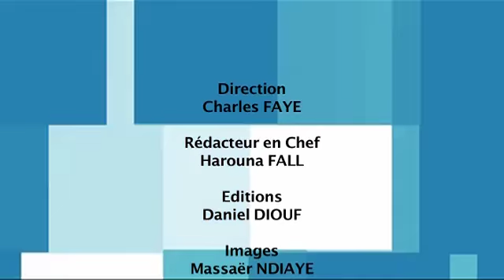13 mn Me Mbaye Jacques Ndiaye